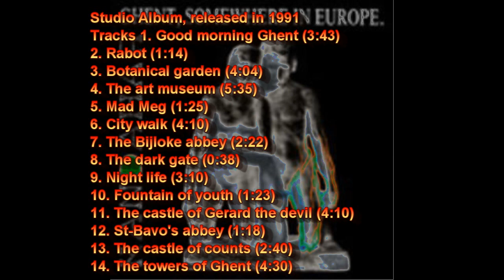KANDAHAR - Eyes of Glass (1974)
This group, hailing from Ghent (in Western part of Belgium), played some rather adventurous rock music and formed in 73, and were a cross of jazz-rock with Canterbury influences and sometimes a touch of Zeuhl. They released on their own private label Dwarf two albums, which were quite in the avant-garde progressive rock of the time (sounding a bit like a cross of Placebo, Pazop and Cos), before going broke.

In their heydays, Kandahar was often favourably compared with Supersister, but once they folded due to lack of finances again, leader Karel Bogaert, an engineer, returned to his professional acrtivities in the Far-East, but released a few solo albums. This left Jeff Devisscher at the helm of Kandahar, and they will take time to re-group. After a few years, they managed to release an Ep, than another album, but clearly their moment had gone. None of their albums have ever been re-issued on vinyl or on Cd format until 2009, when Sony did surprise everyone by reissuing the first two albums, making Kandahar records very sought-after for almost two decades.

In the late 80's the group reformed for one album that will fail to bring back the feel of their early days brilliance. Only this album is available, until recently.

Discography:
 - Long live the sliced ham (1974)
- In the Court of Catherina Squeezer (1975)
- Pictures from the Past (1978)
- Ghent, somewhere in Europe (1991)
- Survivin' boogie (2005) / Single